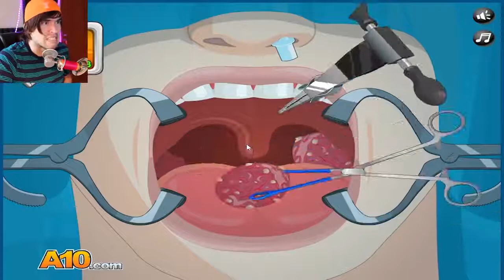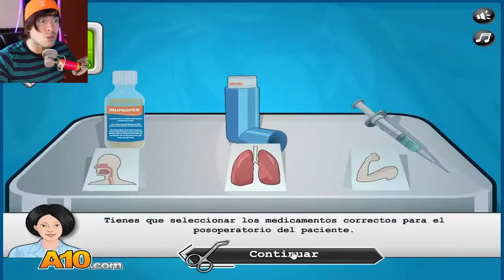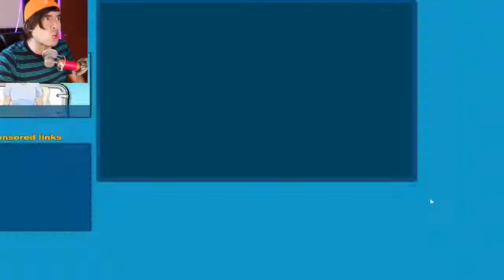SALVANDO VIDAS COMO LOCO Operate Now | Juega German